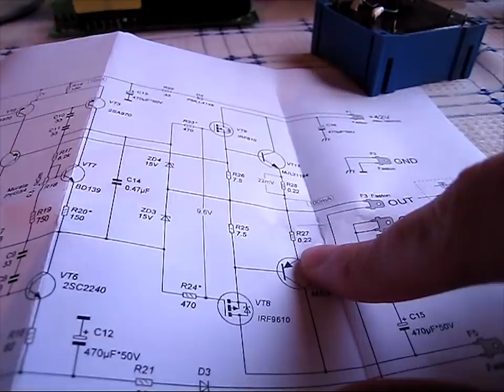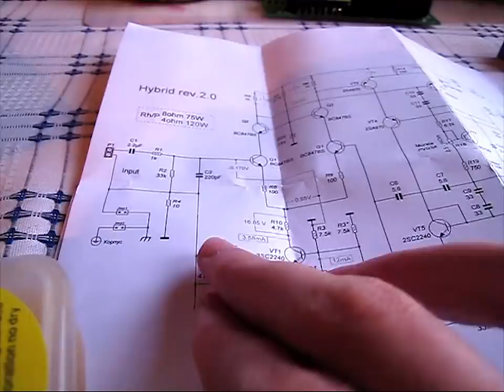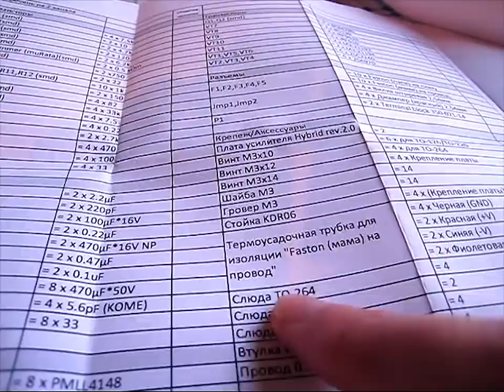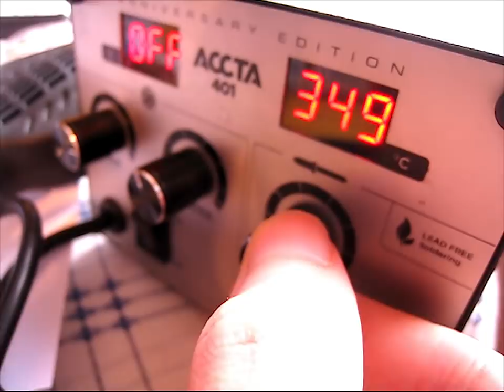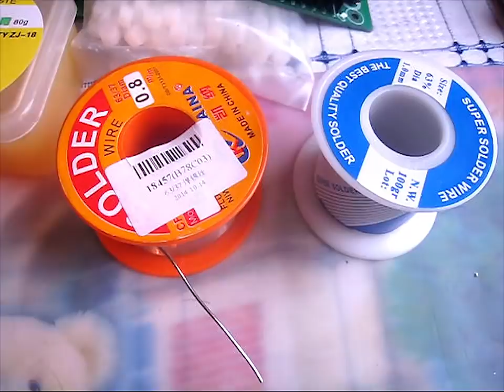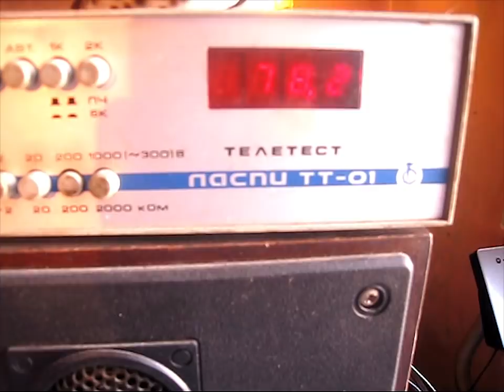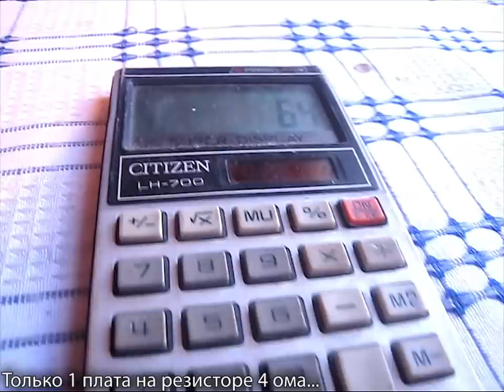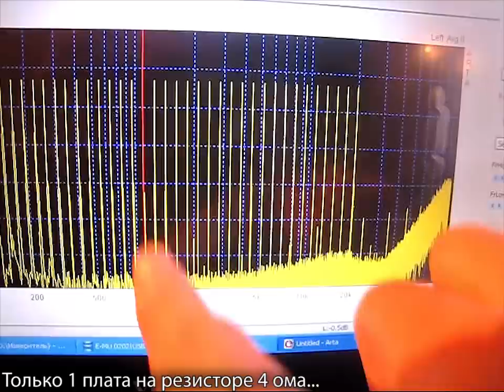Это не какой-то там Холтон, это Гибрид! 2x120W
Для самых маленьких детей...

Помощь каналу:
--- Яндекс-Деньги: 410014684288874  (можно отправлять с Вашего Сбербанк-Онлайн или с другого инет-банка)